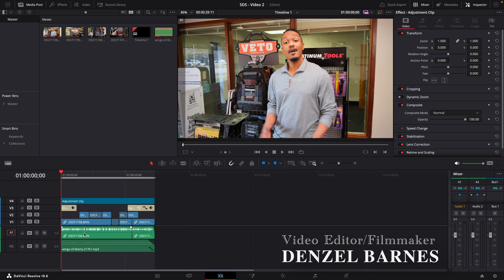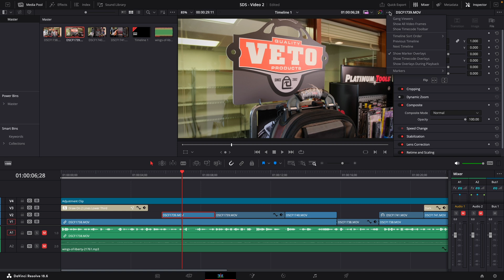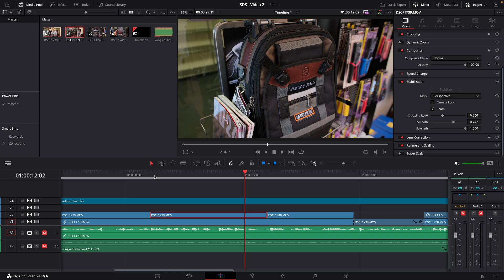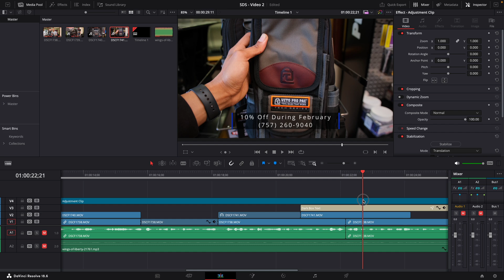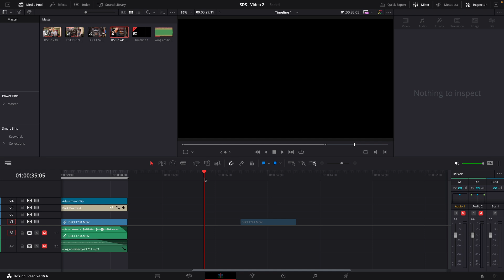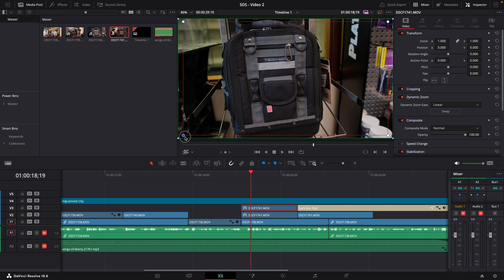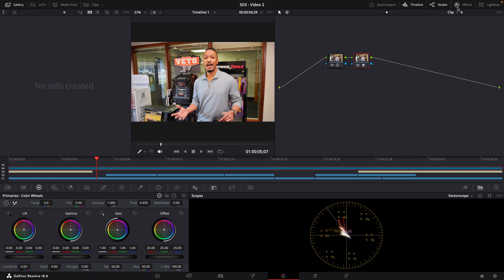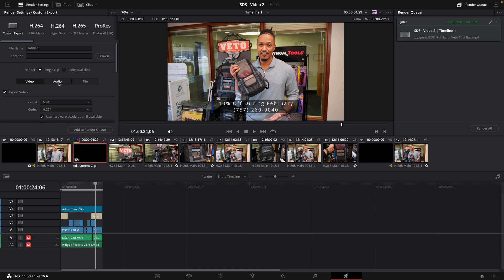How To Edit Professional Videos in Davinci Resolve 18 (Full Editing Breakdown)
Watch me breakdown how I edit this promo video from start to finish.
I talk about choosing titles, using stabilization, creating freeze frames, Dynamic Zoom, color grading, and exporting a video

Check out Audiio if you’re looking for a royalty to free music site.

00:00 - Intro
00:41 - Choosing Fusion Titles
01:08 - Using Adjustment Clips for Color Grading
01:36 - Explaning the footage
02:07 - Selecting B Roll clips
03:01 - Use In and Out points to select footage
04:03 - Using Stabilization in Davinci Resolve
06:44 - Use 4K footage to create punch in shots
07:28 - Problem solving when you need a specific shot
08:49 - How to Freeze Frame in Davinci Resolve
10:24 - How to use Dynamic Zoom in Davinci Resolve
14:09 - Using Fusion Titles
14:33 - Color Grading in Davinci Resolve
16:52 - Easy way to add a vignette to your footage
18:28 - How to export a video in Davinci Resolve
19:17 - Outro